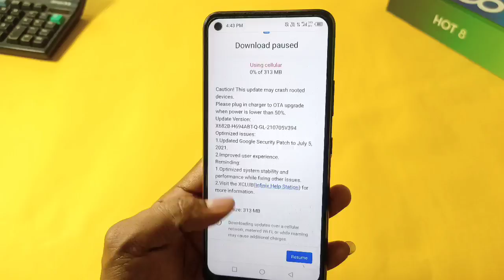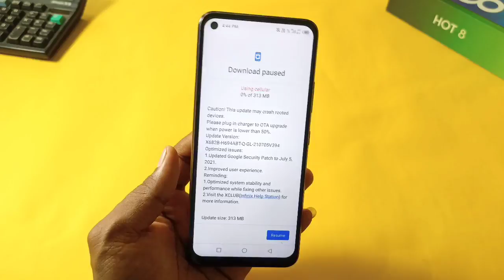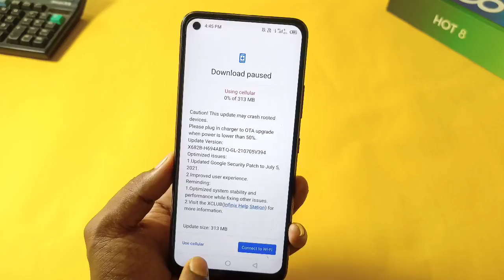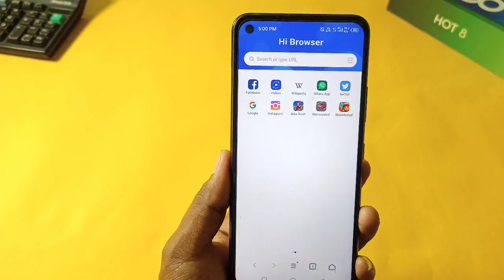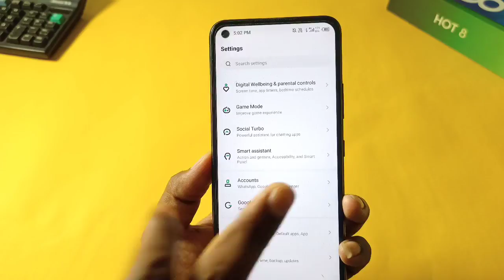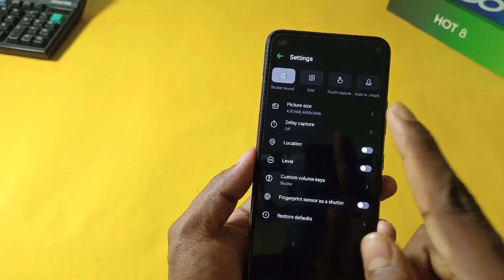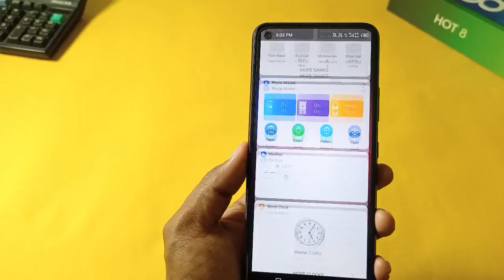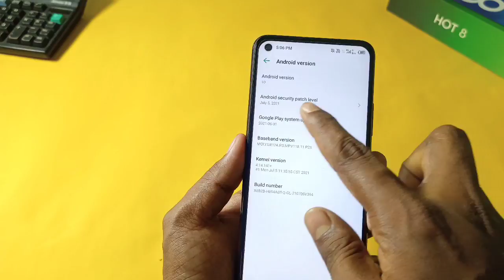Infinix Hot 10 August Update Full Review | 2 New Apps Added🔥 | Infinix Hot 10 Android 11 Update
Doston is video pe maine bataya Infinix Hot 10 August Update Full Review | 2New Apps Added🔥 | Infinix Hot 10 Android 11 Update ke Bare me !!

Infinix Provide August ota update in infinix hot 10 For upgrade system Stability and added new Apps New features are added !!

• My Studio Setup & Gadgets

My Phone
Ring light
My Mic
Earphone I use
My Watch
RGB Light

 🔹Time Stamps

00:00 intro
01:30 Update Previe
02:00 Update Process
02:28 Features
05:24 Camera
06:37 My Opinion